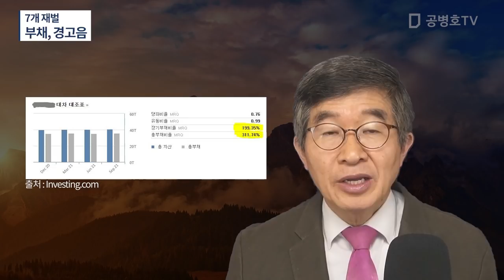부채 급증, 경고음 울리다 / 7개 재벌 재무건정성 위험 수준에 도달 / 선제적 부채구조조정, 절실히 필요 [공병호TV]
Bitcoin : 3MTW849AkP2ftLeSK2teZHMmzLu7Z83s9U